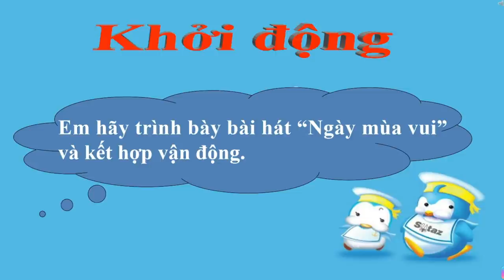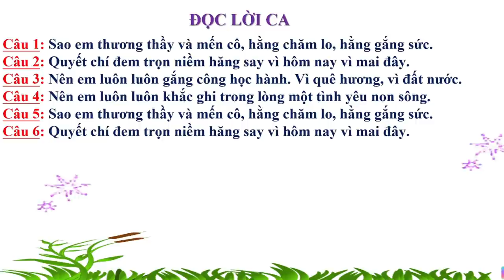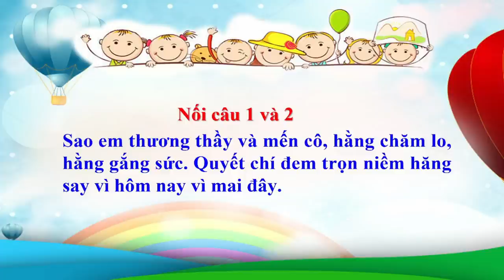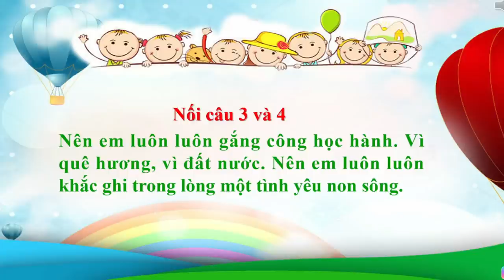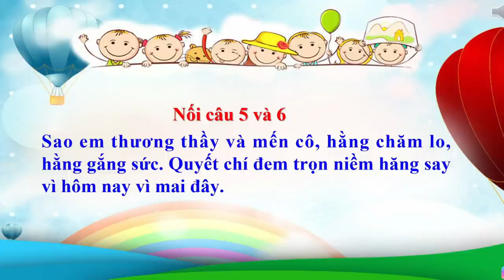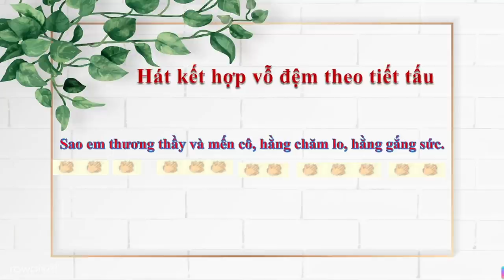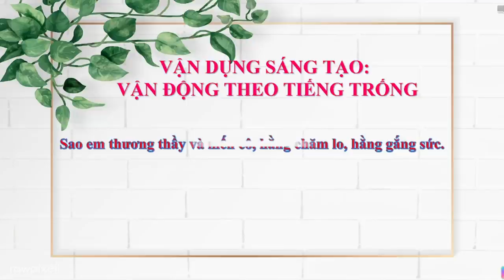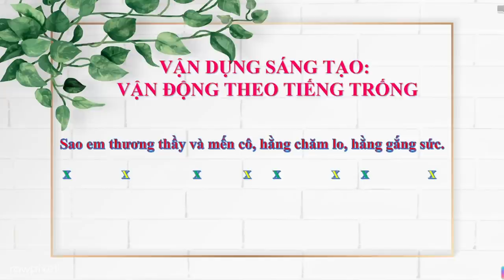Âm Nhạc Lớp 2 - Tiết 5 - Hát: Em Thương Thầy Mến Cô - Vận Động Theo Tiếng Trống - Sách Cánh Diều